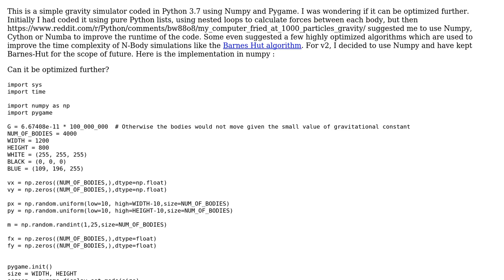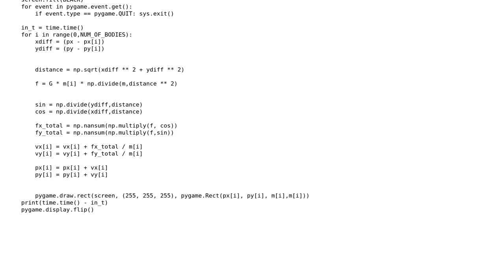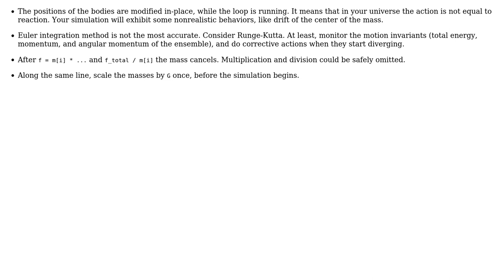Gravity simulation using Numpy and Pygame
With thanks & praise to God, and with thanks to the many people who have made this project possible! | Content (except music & images) licensed under CC BY-SA | Music | Images & others | With thanks to user vnp user user186567 user 200_success and the Stack Exchange Network Trademarks are property of their respective owners. You are responsible for your own actions.